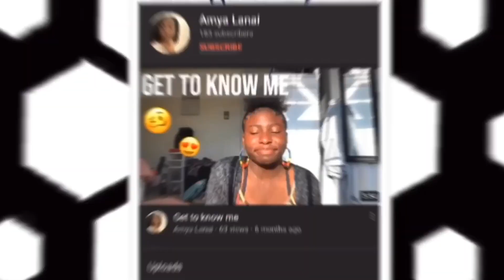SMALL YOUTUBER SUPPORT | CALLING ALL SMALL YOUTUBERS 💕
Thank you guys for watching the video! More videos are coming up so BE READY!🤫🤪‼️

Intro & outro - @yt_amyalanai ON INSTAGRAM

~stay B-E-autiful~👋